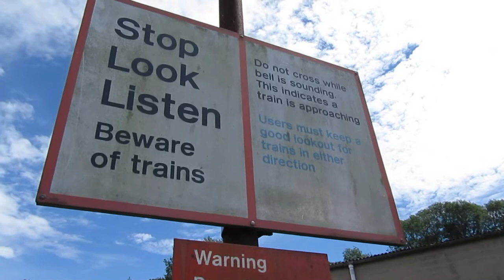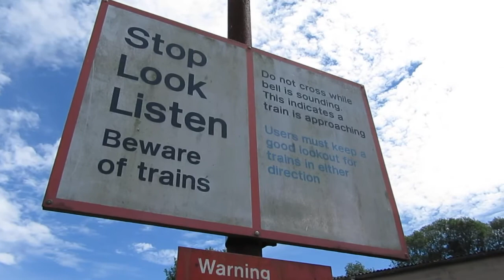Tisbury Level Crossing 17/07/2017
I passed this crossing on my way back from Exeter, I heard the mechanical bell and thought that I wanted to film here- so here is the video of a class 159 heading to Salisbury and London Waterloo.